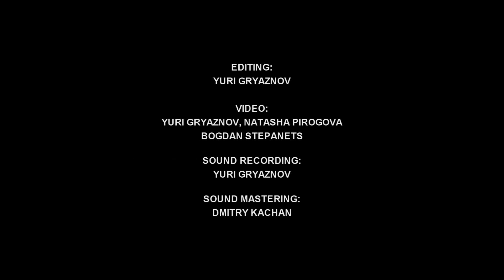Elvis Show - Girl Next Door Went A'Walking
Filmed by KIRAI GIGS